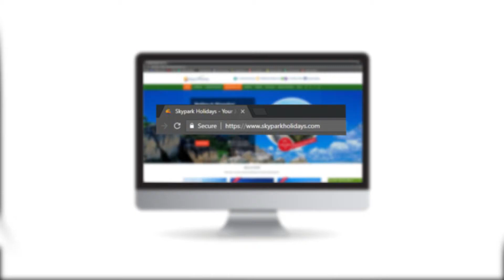best animation video making agency is Sharda Production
Sharda Production stands out as a premier 2D animation commercial video agency in Nepal, renowned for our expertise and innovative approach. With a track record of creating captivating animation videos, including our recent project for Sky Park Holidays, our dynamic team is equipped with fresh and creative ideas to bring your vision to life. If you're seeking top-tier animation videos, look no further – get in touch with us today.

Sharda Production provides a comprehensive range of services, including:

1. Social Media Management
2. Search Engine Marketing
3. Search Engine Optimization
4. Digital Promotion and Management
5. Photography and Videography Services
6. Motion Graphics Video Production
7. Blogging, Copywriting, and Content Writing
8. Web Design, Development, and Hosting
9. Custom Web Application Development
10. Email Services (Google Apps for Work, Zoho Email Service)
11. Digital and Print Design

Best in the business of video marketing since 2013